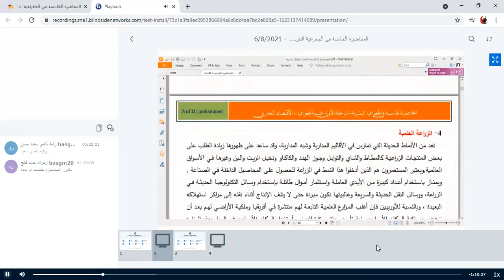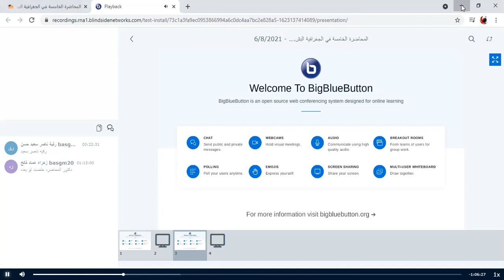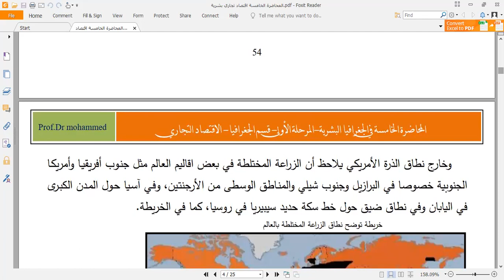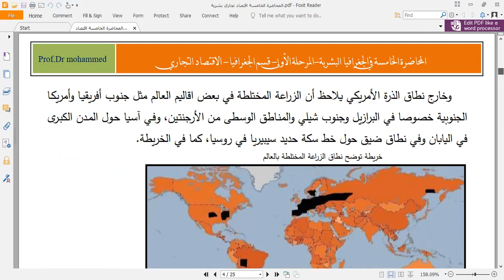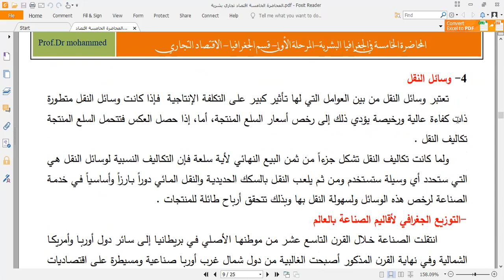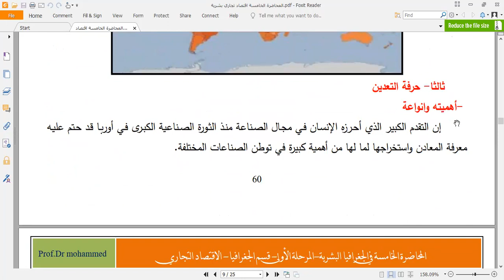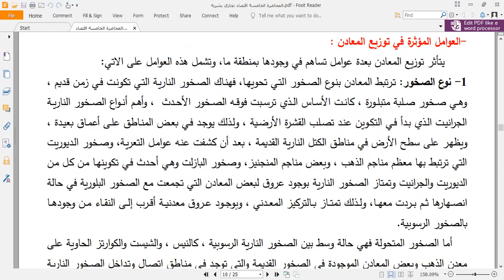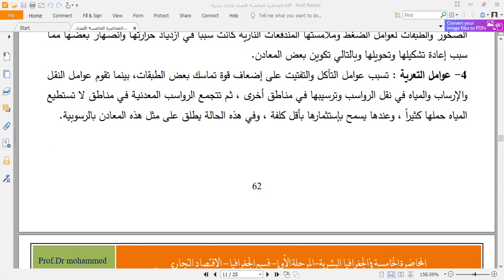المحاضرة الخامسة في الجغرافية البشرية ( الاقتصاد التجاري)-المرحلة الاولى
أ.د. محمد الموسوي